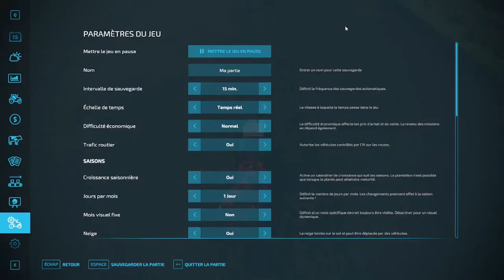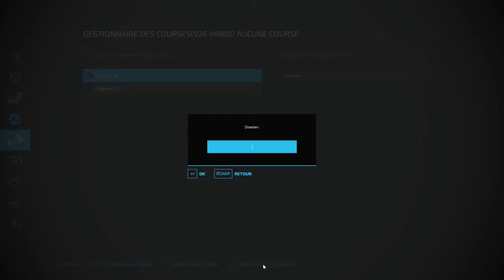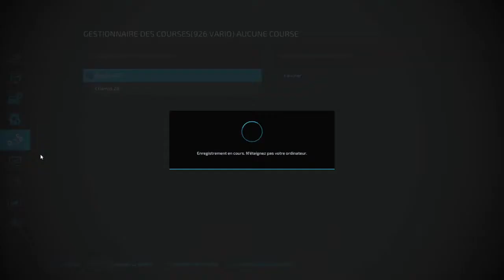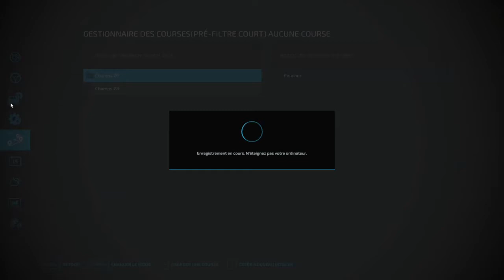FS22 NFMarsch Saison E01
Bonjour et bienvenue sa ma nouvelle série sur la mappe Nordfriesische Marsch sans fossé sur fs22 je vais faire une partie no cheat et évolutive de ma partie et au plaisir de vous partager cela.